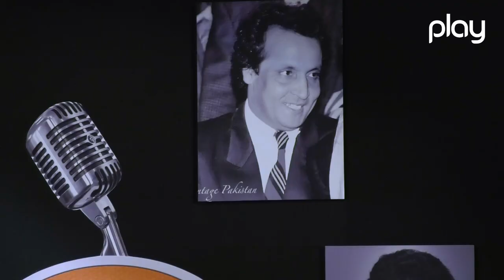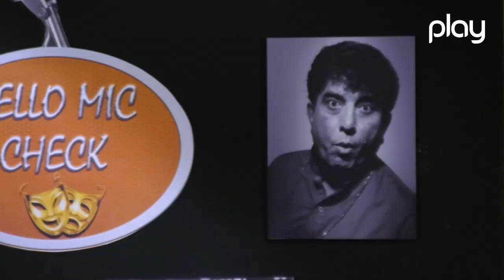Ooh Lala Show | Ep-06 | Neelam Muneer Khan | Rauf Lala | Bisma | Celebrity Show | Play TV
Director: Arshad Malik
Producer: Asif Shehzad Malik
Host: Rauf Lala & Bisma

A Play TV Presentation